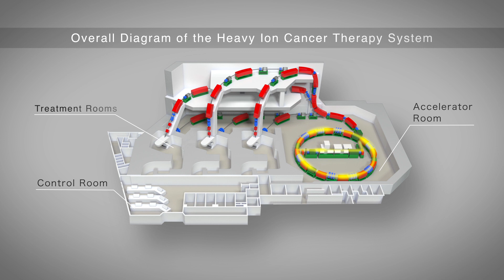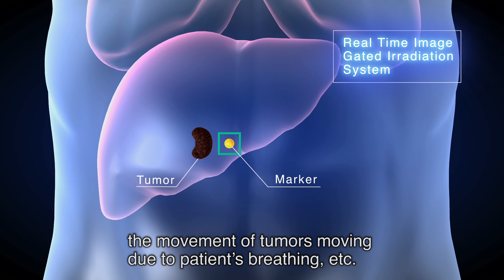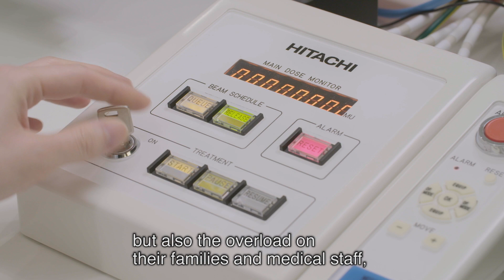Aiming to realize patient-friendly cancer therapy - Co-creation with Osaka Heavy Ion Therapy Center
In 2018, Osaka’s first heavy ion therapy facility saw the light of day. Particle therapy has almost no associated pain and is said to have fewer side effects than other radiotherapy. For this reason, it is drawing attention as a therapy that enables patients to go about their normal lives while being treated. Hitachi participated from the facility design stages to build the therapy system with the Osaka Heavy Ion Therapy Center. The Center received the Good Design Award for its compact design and treatment space. Learn more about our efforts to create a healthy, long-life society.